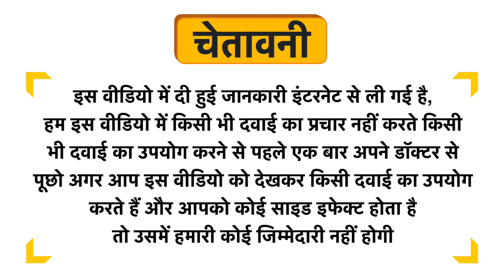Floarkart kamagini Capsule Uses in Hindi | Side Effects | Dose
Floarkart kamagini Capsule Uses in Hindi | Benefits | Side Effects | Dose